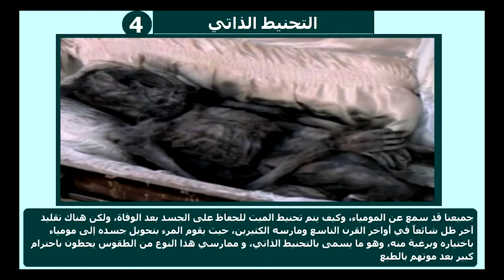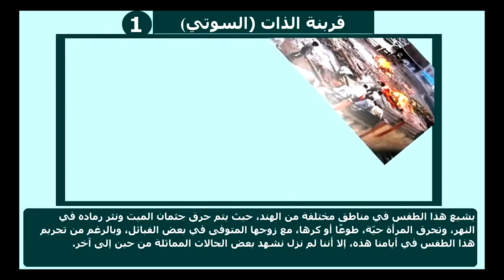أغرب عادات وطقوس دفن الموتي في العالم غرائب وعجائب/لن تصدق عيناك 😨🧐🧐😨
سنأتي لكم بالجديد المفيد
روابط صفحاتنا علي منصات التواصل الاجتماعي